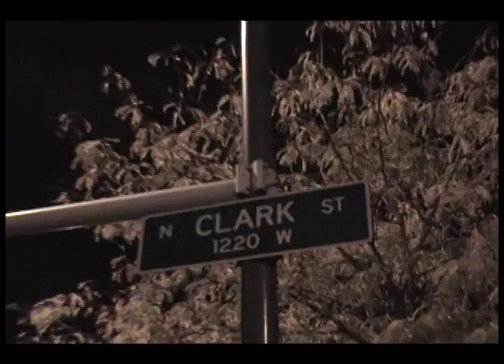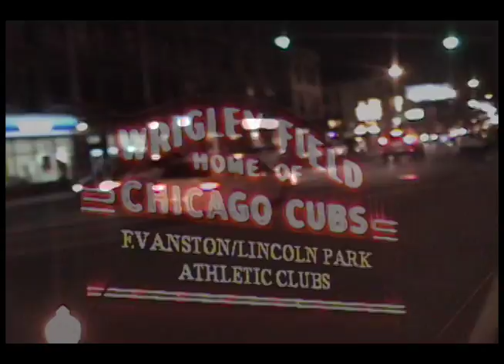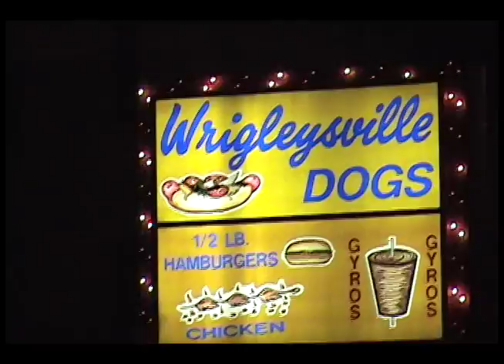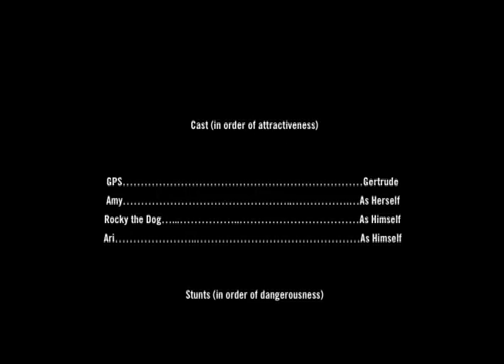Ari TV: Chicago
Ari Herstand Video Blog.